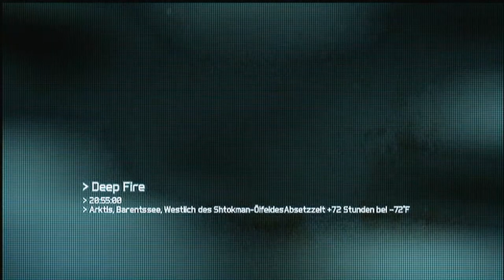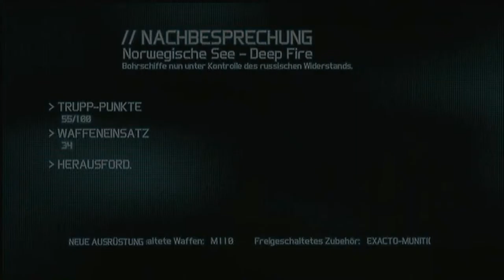Let's Play Ghost Recon: Future Soilder [HD+] #027 - RATATATATATATATATA